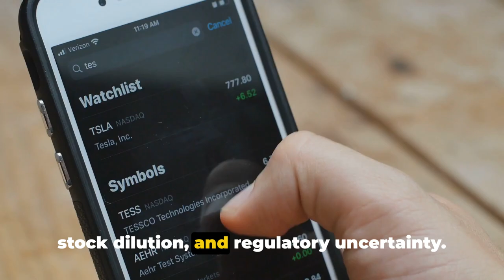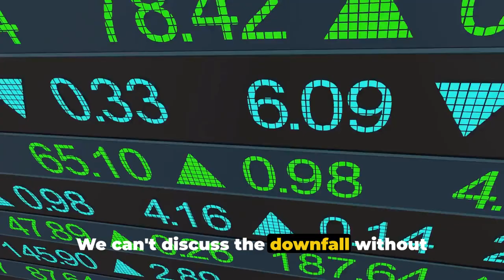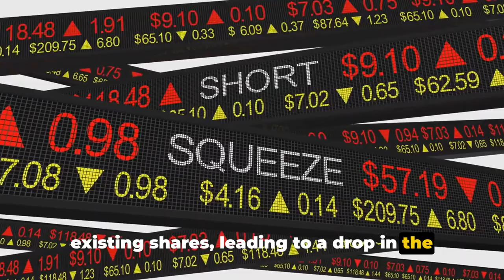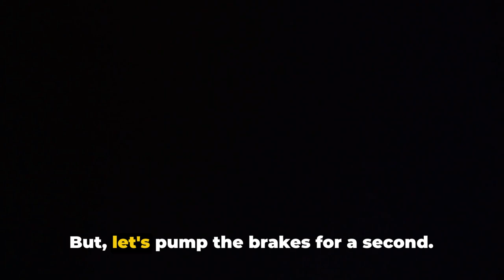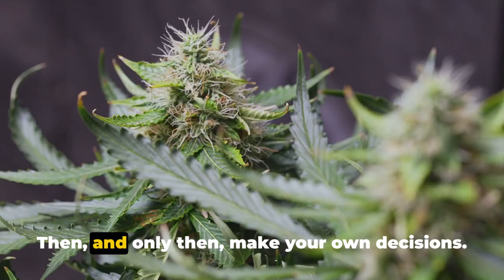AURORA CANNABIS: A HIGH POTENTIAL INVESTMENT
Auroracannabis: Will it rise to $6? Our technical and
fundamental analysis.

In this video we show you how to analyze the chart of aurora cannabis, a company of medical marijuana that has dropped a lot in the stock market, but that could change its trend soon. We use indicators such as Hsupport, resistance, RSI, MACD and TRIX to identify the areas of balance, oversold and overbought, and the buy and sell signals. We also tell you the positive aspects of the company, such as its international expansion, its efficiency improvement, its growing demand and its possible regulatory change. Our prediction is that the price could rise to $4 in the short term, and to $6 in the medium term. Do you want to know more? Don't miss this video until the end.

investmentopportunity

In this video, we delve into the potential turnaround of Aurora Cannabis, a leading medicinal marijuana company.

Join us as we analyze the factors influencing Aurora Cannabis's future trajectory in the cannabis industry. Remember, always do your own research before making any investment decisions.